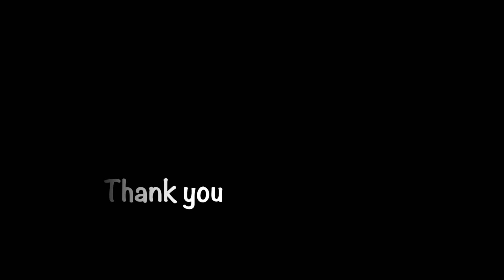Kudzu Quarters level I : Two Dots : Treasure Hunt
This is about Two Dots Treasure Hunt: Kudzu Quarters level I.
This was recorded using Iphone 6s+ and edited using iMovie.

Asphalt 9